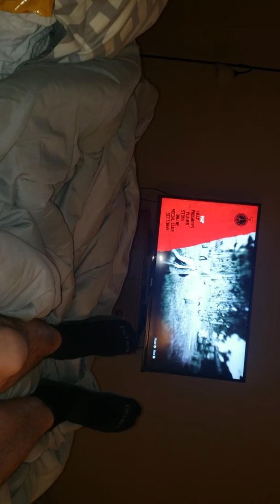Loud Neighbors 17